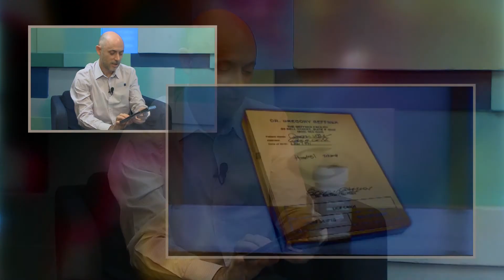Budai Magazin - 2020. szeptember 22.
A depresszió évente közel 700 ezer embert érint Magyarországon. Világszerte pedig a tartós munkaképesség-csökkenés ötödét mentális zavarok okozzák- A WHO adatai alapján. De hová lehet segítségért fordulni és milyen emberi jogok illetik a pszichés betegségben szenvedőket a kezelés során, valamint miért küzd az Állampolgári Bizottság az Emberi Jogokért Alapítvány, erről beszélgetünk mai adásunkban vendégemmel, Dobos Jánossal, az alapítvány elnökével.